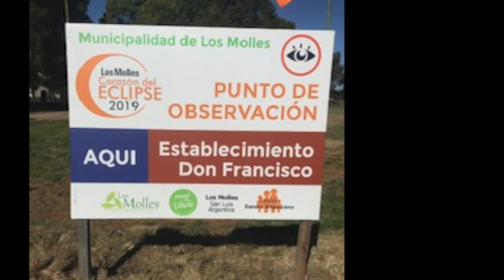2019 Total Solar Eclipse from Argentina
This is a time lapse video of the 2019 Total Solar Eclipse from Los Molles, Argentina.  It was filmed on July 2, 2019 with the partially eclipsed sun setting behind the Andes mountains and then a lovely sunset as the day ended in Argentina.